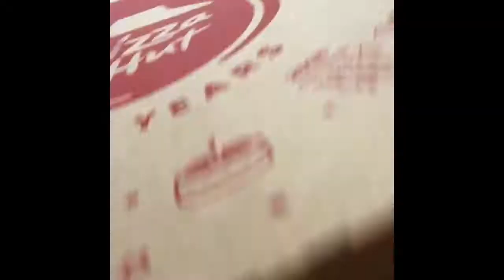A Tour Of Cleveland! My First Vlog!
This video is a couple months old but I had trouble uploading it so it’ll be our secret lol

Get connected!
GT: Cascade HyDRO (Xbox only)
Snap: Danielnunn1220